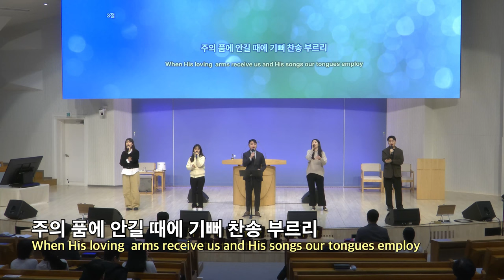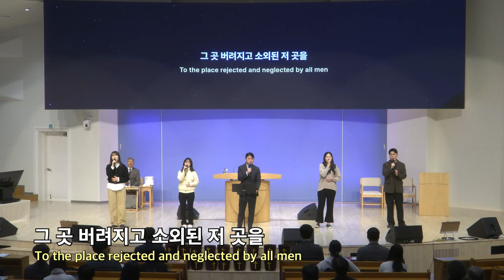20240128 대구하나교회 1부예배 찬양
00:00   1부예배 찬양
00:25   1. 예수 가장 귀한 그 이름
04:13   2. 슬픈 마음 있는 사람 (찬송가91장)
08:07   3. 서밋타임 (Summit Time)
12:39   4. 예수 그 분만
17:16   5. 그 길, 그 진리, 그 생명의 빛

- 1부 예배                             주일 오전 09 : 00
- 2부 예배                            주일 오전 11 : 00
- 3부 예배                            주일 오후 16 : 00

- 1st Service (SUN)                                       09 : 00 am
- 2nd Service (SUN)                                     11 : 00 am
- 3rd Service (SUN)                                      16 : 00 pm